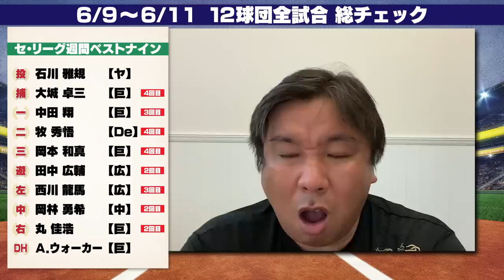【困った時に〇〇しがち…広島栗林が打たれる原因とは⁉︎】【巨人菅野が復帰登板も『菅野らしくない』】【オリックス宮城が5回8失点…DeNA勝ち越しで首位キープ】交流戦残り6試合で2ゲーム差の混戦‼︎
00:00動画チャプター
00:39楽天vs中日
05:13西武vsヤクルト
11:57ロッテvs広島
23:55日本ハムvs阪神
32:09オリックスvs DeNA
41:00ソフトバンクvs巨人
49:33週間里崎ベストナイン

2006WBC優勝！ベストナイン！ 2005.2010ロッテ日本一！